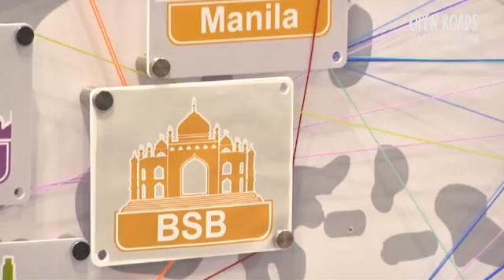Barry Lerner shares about Smart City in CommunicAsia 2015, Singapore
At CommunicAsia 2015, Barry Lerner, CIO, Huawei Southern Pacific presented the Smart City solution for the Southern Pacific countries, like Brunei, Malaysia, Singapore, Indonesia etc. Several modules were outlined in the form of e-healthcare, e-government, smart home, smart  building and IoT which will give a boost to the local GDP growth.